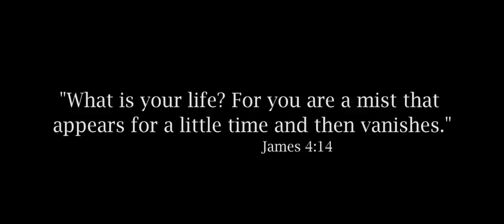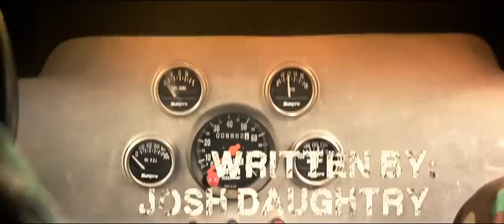Grasping Existence (Short Film)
What if you woke up in the middle of nowhere, not knowing how you got there, let alone who you are. Find out has an average joe goes threw the lesson of his life!